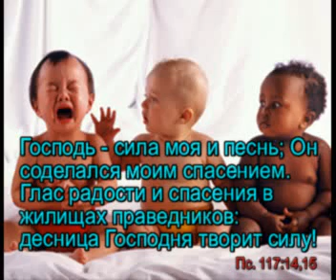2. У меня мир рекою.avi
Детское караоке